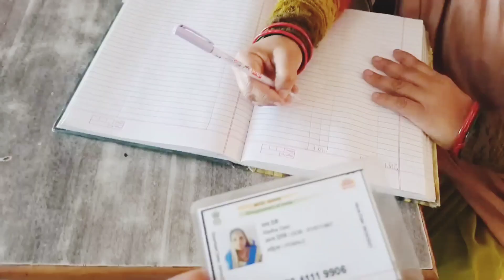Radha devi की हालात गम्भीर shivani kumari को हुआ अफसोस